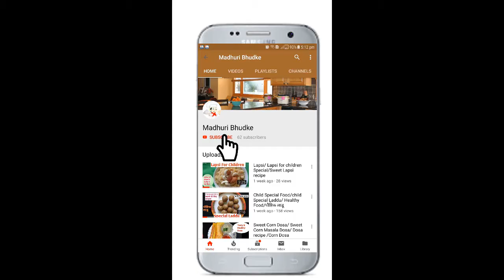2kg per month Weight loss juice | वजन कमी करण्यासाठी रस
Weight loss juice |Fat Cutter |वजन कमी करण्यासाठी रस |जूस दररोज पिले तर वजन कधीच नाही वाढणार
A simple and easy way to prepare this very popular  special Weight loss Juice. This recipe is a must to try
If you love great food, new food ideas, authentic recipes and care to cook delicious food for your family and friends then SUBSCRIBE to Madhuri Bhudke  Cooking YouTube Channel.       (Don't worry, it's totally  FREE!)